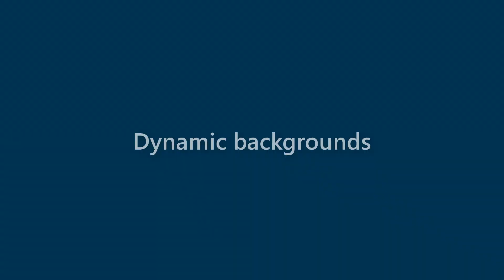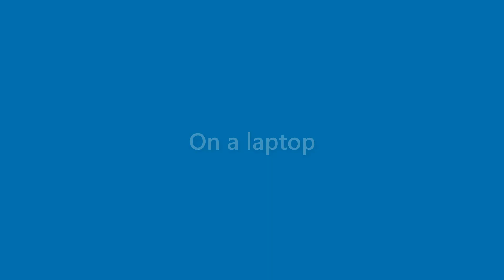Derek Downs - appearance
Name Look - Derek Downs - appearance. In this video we present "Derek Downs" name look and feel in various scenarios.
This video will cover:
How does "Derek Downs" look as a personal letterhead?
How does "Derek Downs" look on a business card?
How does "Derek Downs" look on a computer/laptop screen?
How does "Derek Downs" look with different background colors?
How does "Derek Downs" look with various fonts?